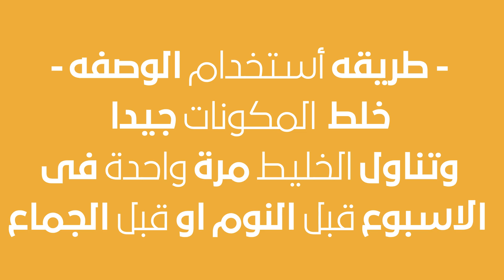وصفة طبيعية بالبيض والعسل تمنحك الطاقة طوال اليوم